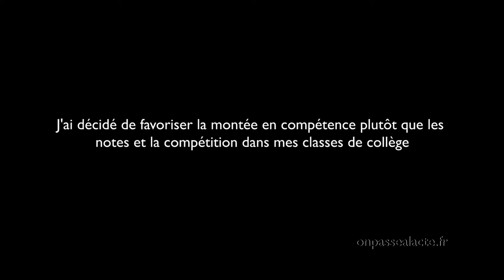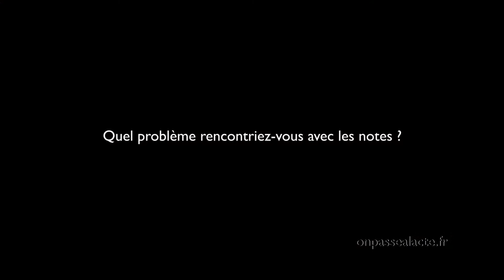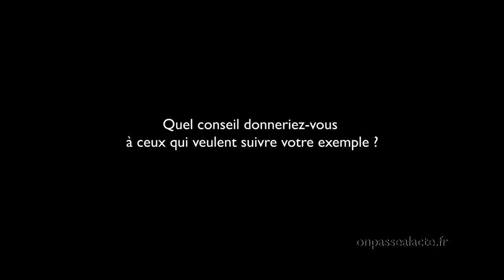Philippe Le Goanvic innove pour évaluer ses élèves (version courte)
Philippe est professeur de Physique-chimie au collège. Pour permettre à tous les élèves de monter en compétence, il a arrêté de faire des "contrôles surprise" et de donner des notes.
Pour ça, il a décidé
- de prioriser les compétences à acquérir et de les expliquer clairement aux élèves
- d'évaluer les compétences à n'importe quel moment de la vie scolaire
- de choisir avec la classe des moments d'évaluation et des compétences évaluées
- de mettre à disposition des élèves et de leurs parents des outils informatiques pour s'approprier leur progression (logiciels libres)
Résultats : fini les contrôles surprise, fini les élèves laissés sur le bas-côté, ils ont les quatre années de collège devant eux pour acquérir leurs compétences.
Philippe se réjouit. Il trouve la cohérence entre ses valeurs de collaboration et d'encouragement et ce qu'il transmet à ses élèves par sa façon de les évaluer et d'avancer ensemble.